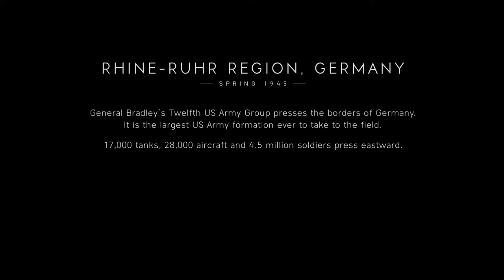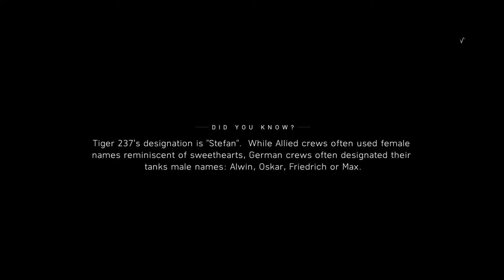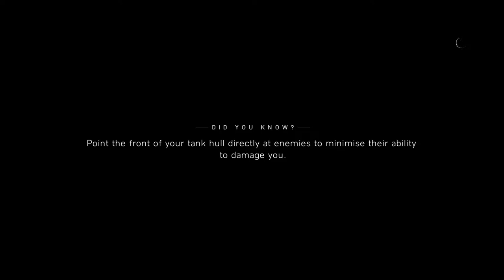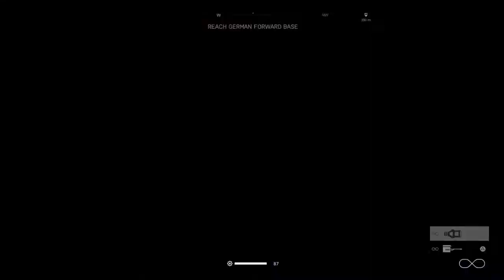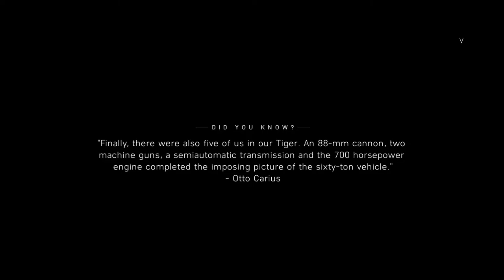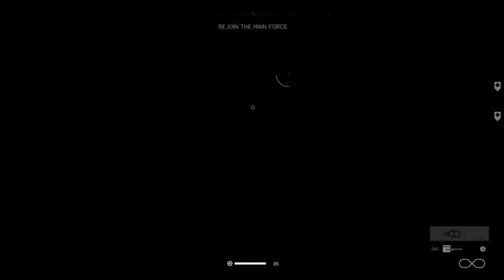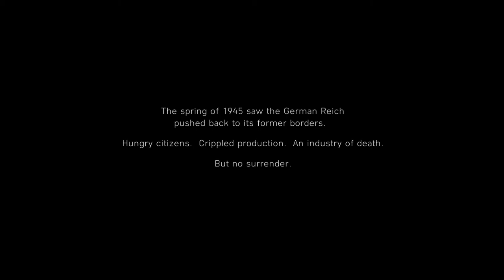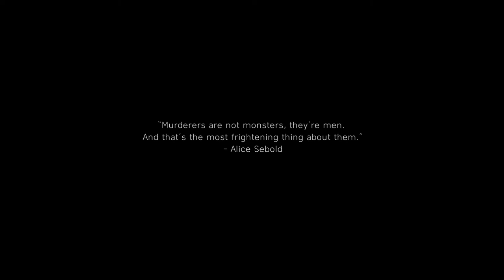BFV War Stories: The Last Tiger [Hard][No Commentary]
Had my first go at the Battlefield V War Stories campaign!